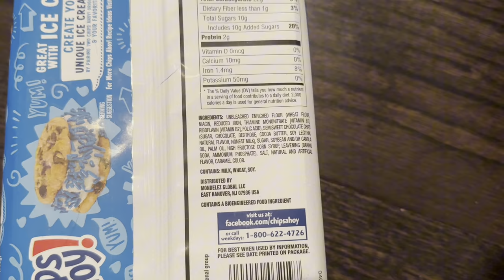NEW Gluten-Free Chips Ahoy!?! Are they as good as the OG?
So excited to try the NEW gluten-free Chips Ahoy cookies!! Totally LOVE that big brands are now coming out with gf dupes of their OG products. I test my kids in a blind taste test to see if they can tell the difference before I try them too. See if they can tell!! Are they as good a dupe as Oreo's gluten-free??

If you want to see what else we got on our shopping trip to the USA

00:00 GF Chips Ahoy!
00:30 Blind taste test
01:44 My turn
02:08 McDonalds nostalgia
02:50 Ingredients

You’re My Sweetheart | Ten Towers
Bee’s Knees | Gary Combs

ABOUT:

We're pretty new to YouTube and still trying to find our place - so please be kind, and let us know what you'd like to see more of!!!

4+ years ago I left my career in corporate pharma to open a gluten-free dairy-free paleo bakery to help others with autoimmune conditions & food restrictions. Come with us behind the scenes at our bakery, for gf/df recipes, product unboxings, and some visits to other bakeries.